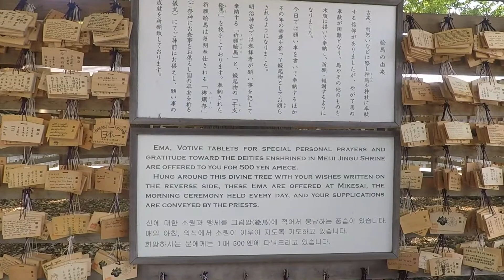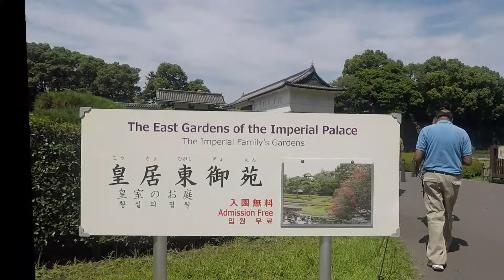Tokyo tour. Imperial Palace Gardens, Meiji & Senso ji Shrine.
I'm HERE. Imperial Palace Gardens, Meiji & Senso ji Shrine. Tokyo, Japan.
The Tokyo Imperial Palace is the primary residence of the Emperor of Japan. It is a large park-like area located in the Chiyoda ward of Tokyo and is open to the public to enjoy.

Meiji Shrine, located in Shibuya, Tokyo, is the Shinto shrine that is dedicated to the deified spirits of Emperor Meiji and his wife, Empress Shōke.

Sensō-ji is an ancient Buddhist temple located in Asakusa, Tokyo, Japan. It is Tokyo's oldest temple, and one of its most significant. Adjacent to the temple is a five-story pagoda, Shinto shrine, the Asakusa Shrine, as well as many shops with traditional goods in the Nakamise-dōri.

Japan holiday August and September 2018.

Created on GoPro HERO 5 and GoPro Studio.